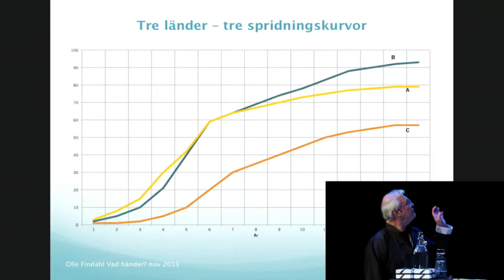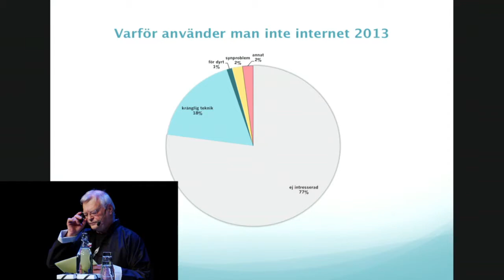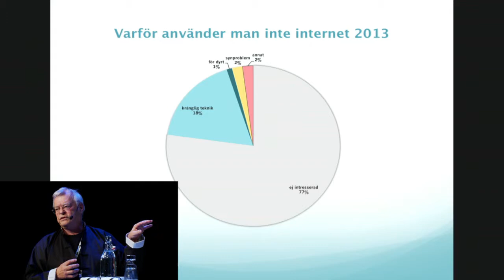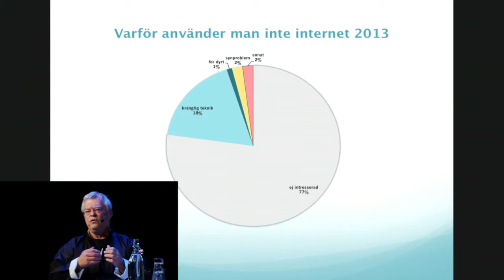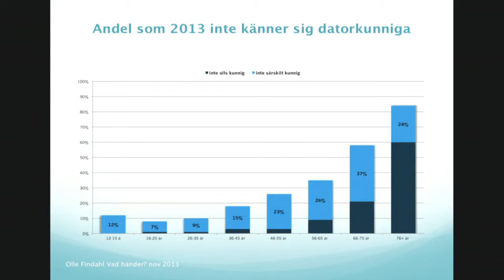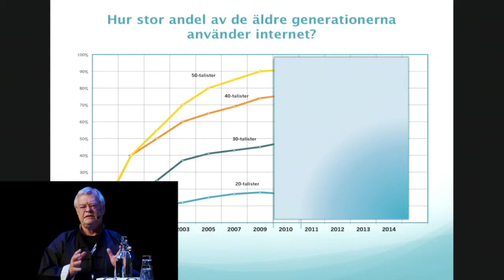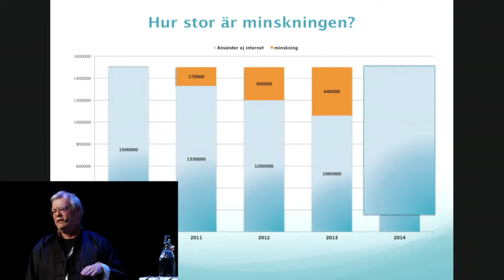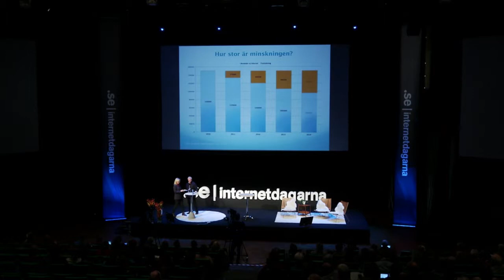IND13 A1 03 Digidel Ove